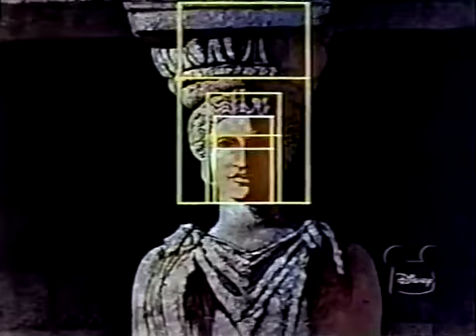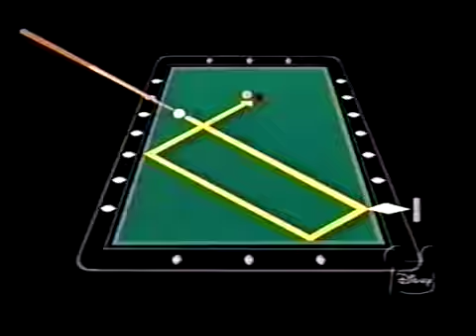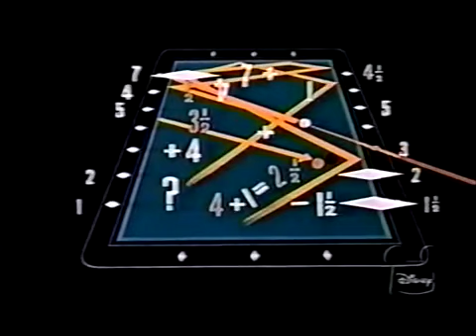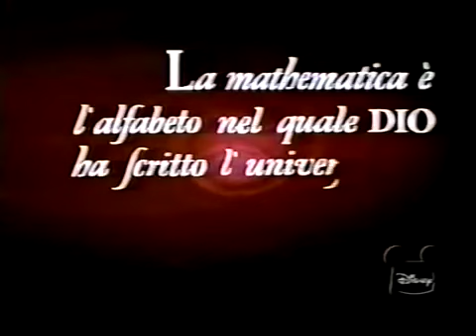An Adventure in Color: Mathmagic Land (1961)